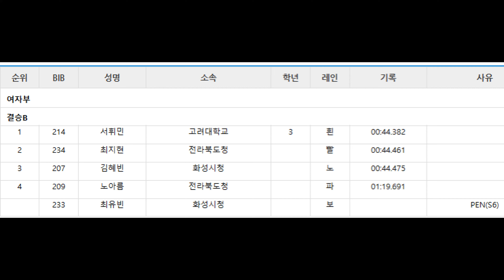(직캠 4K)여자부 500m 결승B / 2024/25 쇼트트랙 국가대표 선발대회 1차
여자부 결승B
1 서휘민 고려대학교
2 최지현 전라북도청
3 김혜빈 화성시청
4 노아름 전라북도청
0 최유빈 화성시청